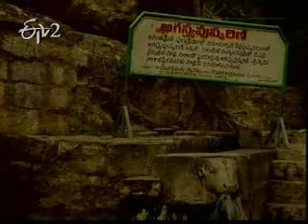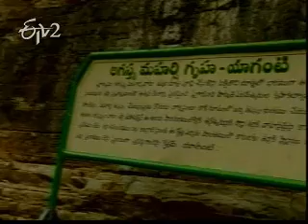Teerthayatra Uma Maheshwara Swamy Aalayam Yaganti Part 4